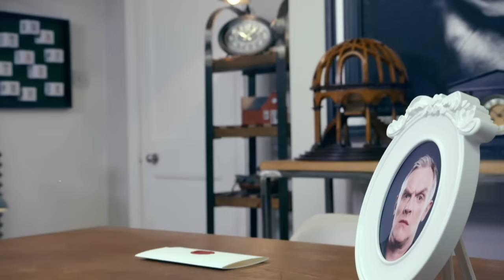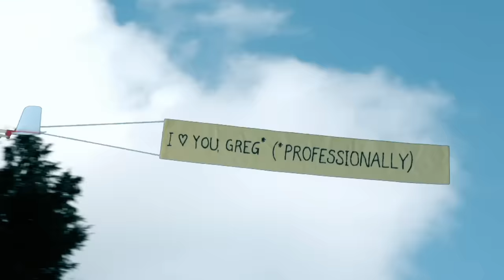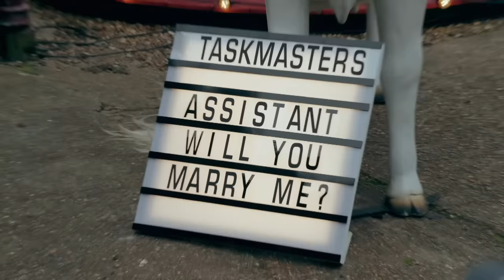The Most ROMANTIC Tasks Ever | Taskmaster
Happy Valentine's Day. Here is a bouquet of the most romantic tasks from across the series.